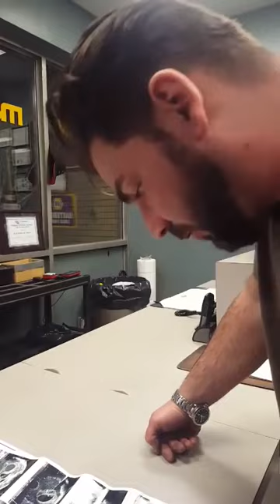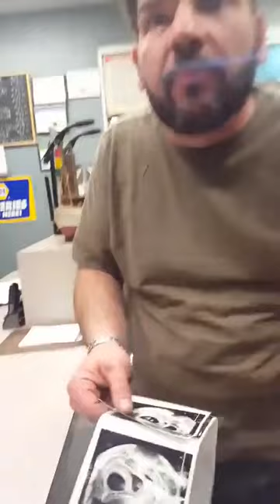Nagrała reakcję męża na wieść, że będą mieli trojaczki